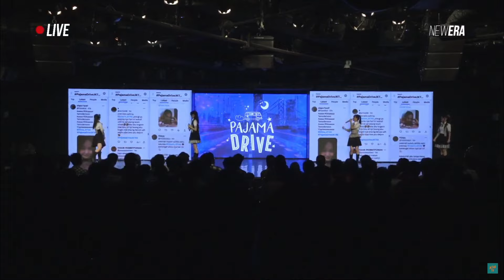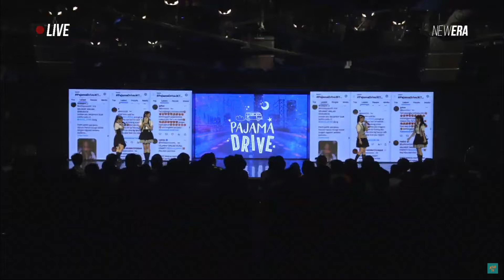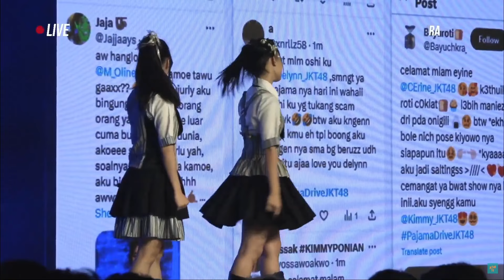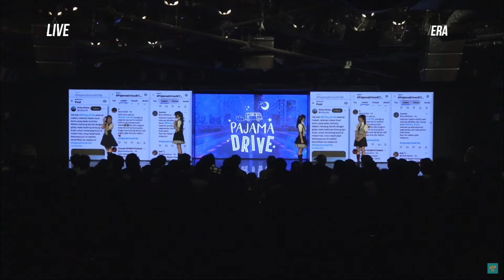FULL MC - PAJAMA DRIVE JKT48 | 16 JUNI 2024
Channel ini berisi replay atau siaran ulang dari setiap kegiatan JKT48 yaitu,  show theater, special show.

Mohon dukungannya selalu🙏